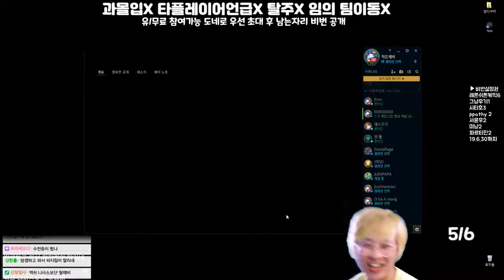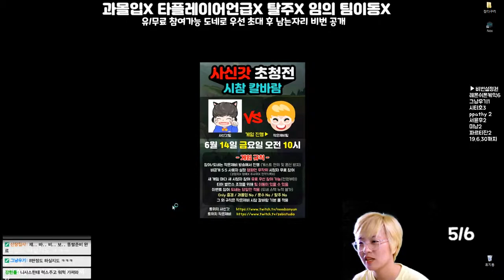시참 칼바람 6월 2주 3회차 5경기 왜 사신에게 주지 않았지? howling abyss 190614_5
미드 출신 사신에게 럭스를 줬으면 승리가 기정사실인데
왜 사신에게 주지 않았지?